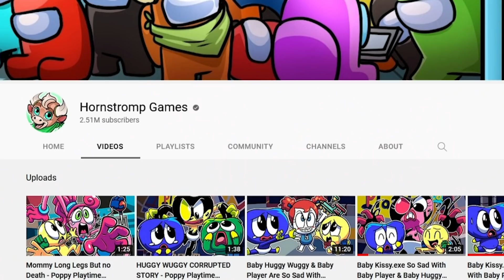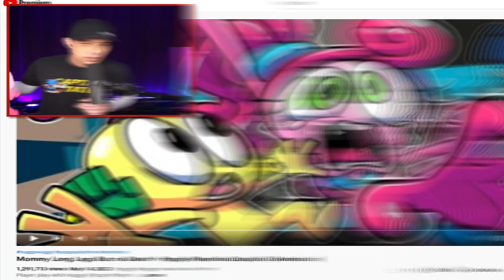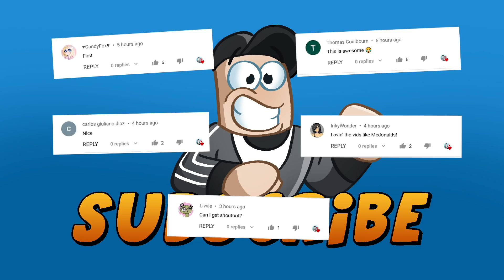MOMMY LONG LEGS IS VERY SAD!! - Poppy Playtime Chapter 2 (Animation)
MOMMY LONG LEGS IS VERY SAD!!
Mommy Long Legs But no Death - Poppy Playtime Chapter 2 (Animation)